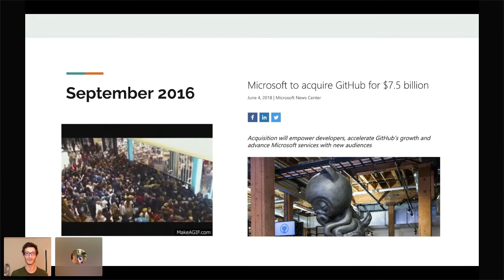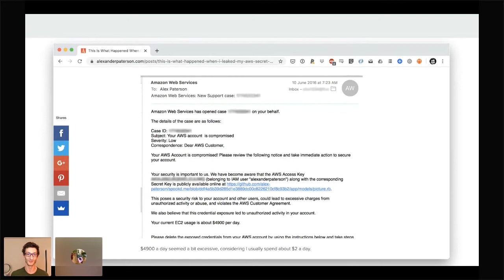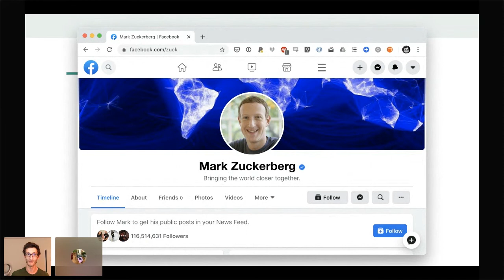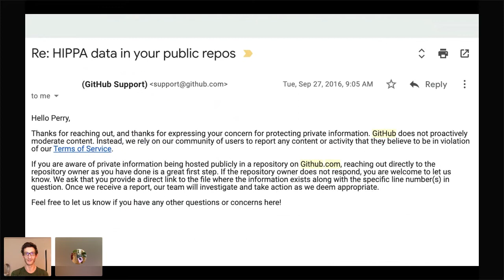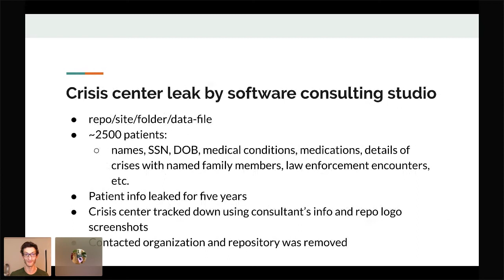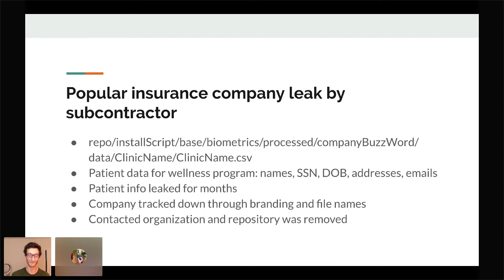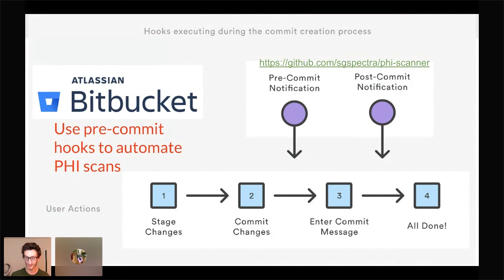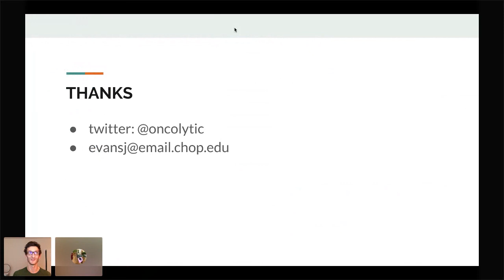James Perry Evans - Protected health information breaches on GitHub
Medical scientists are encouraged to use GitHub for software development, but without training, they might leak protected health information (PHI) by inadvertently including data in what should be software-only repositories. During the fall of 2016, we attempted to identify obvious breaches of PHI on GitHub as part of an ongoing interest in patient privacy. Searching GitHub for keywords patient, dob, and ssn uncovered hundreds of repositories, which were further scanned for sensitive information (names, organizations, phone numbers, street addresses, credit cards, IPs, SSNs, and emails) using Python's common regex module and the Stanford Natural Language Toolkit. Manual investigation of the results uncovered four repositories that exposed patient information. 1) A popular health care provider exposed approximately 4000 patient names. On Dec 1, we were able to track down the healthcare provider from both the repository name and doctor names in the repository files. We contacted the organization and those repositories were taken down within the day of contact. 2) A health collection agency’s repository led to the exposure of social security numbers, dates of birth, home addresses, email addresses, and insurance and billing information of roughly 30,000 patients. After we contacted the repository owner, the data and the repository were removed from GitHub some six months after the data had first been exposed. 3) A crisis center’s long-term breach of PHI was discovered in August 2016, and from the repository commit dates, it had been up for at least three years. The original repository managed the medical records application developed for the crisis center. We contacted that organization and the repository was taken down within a few days. 4) A contractor for a health insurance wellness program leaked some patient data with names, social security numbers, addresses, and health measures such as blood pressure. This organization was contacted by our hospital compliance office and the GitHub repository was removed. Our talk will cover the discovery of these PHI breaches, and how we handled them with GitHub, our hospital compliance office, and the organizations involved.